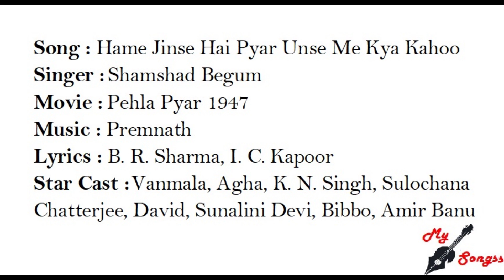Hame Jinse Hai Pyar Unse Me Kya Kahoo, Movie : Pehla Pyar 1947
Song : Hame Jinse Hai Pyar Unse Me Kya Kahoo
Singer :  Shamshad Begum
Movie :  Pehla Pyar 1947
Lyrics : B. R. Sharma, I. C. Kapoor
Star Cast : Vanmala, Agha, K. N. Singh, Sulochana Chatterjee, David, Sunalini Devi, Bibbo, Amir Banu